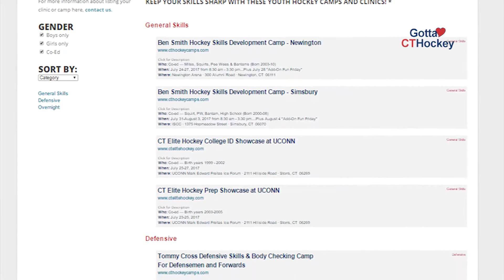Pee Wee Tier 4 State Championship 2017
How do these Pee Wees celebrate a win, and what sports keep them busy during the off season?  Find out in this episode!

GottaLoveCTHockey is sponsored by the CT Hockey Conference, the governing body for USA Hockey in the state of CT, in an effort to promote the game of youth hockey and attract more players to the sport.